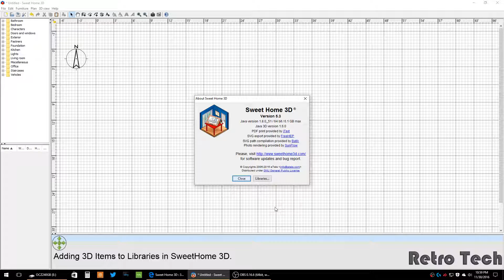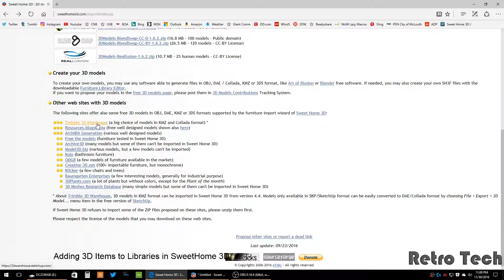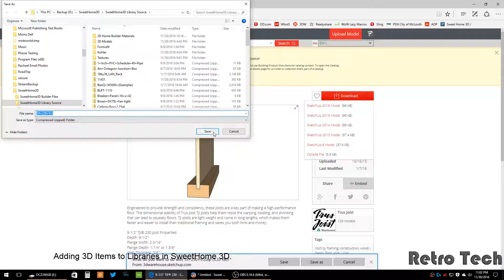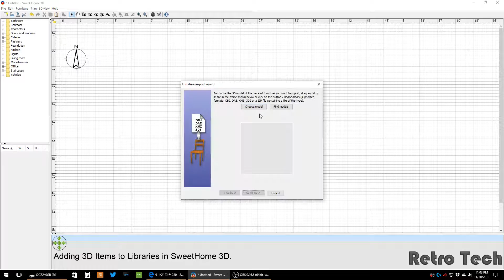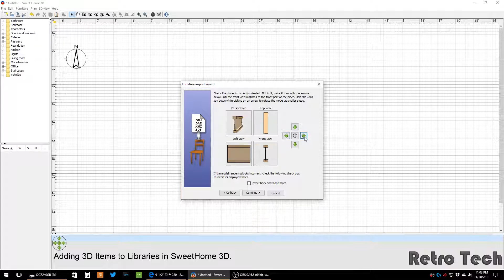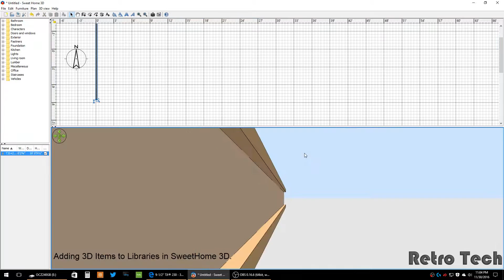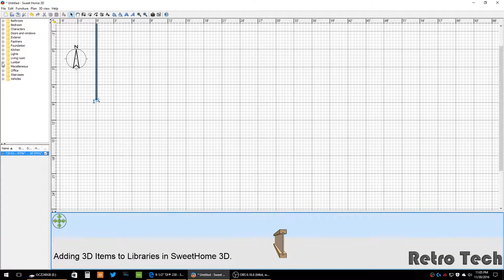Adding 3D Items to Libraries in SweetHome 3D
I visual walk thru of adding items to SweetHome 3D, geared to novice and new users of the program.